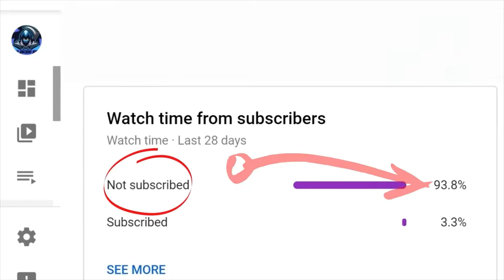Elite rewards weekend league and rival rewards fifa 21 my best finish ever!!!!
Elite rewards weekend league and rival rewards fifa 21 my best finish ever! FIFA 21 FINGER TIME!!!...BOOM💥